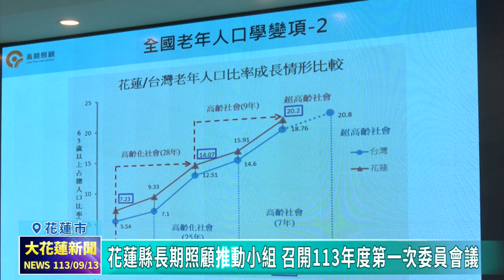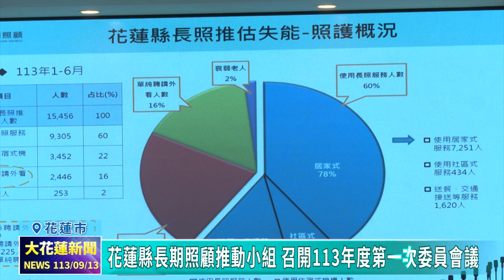20240913 02 花蓮縣長期照顧推動小組 召開113年度第一次委員會議